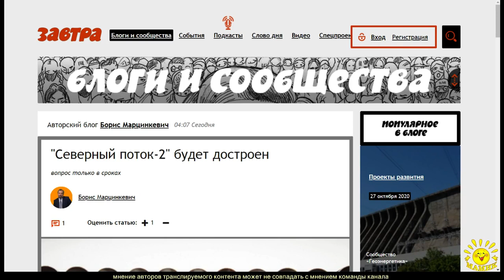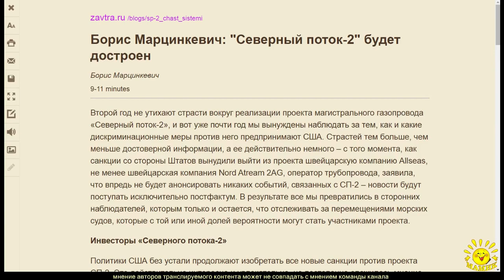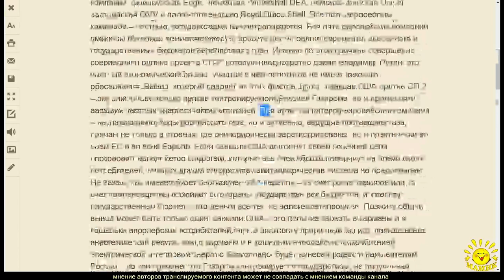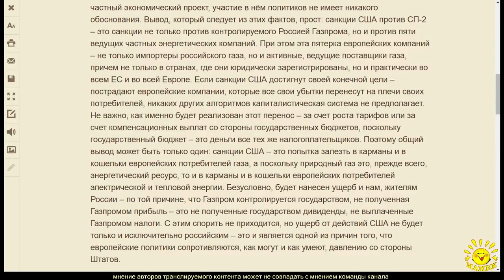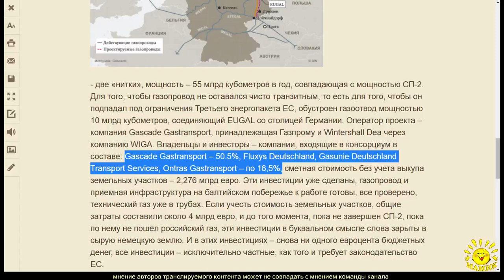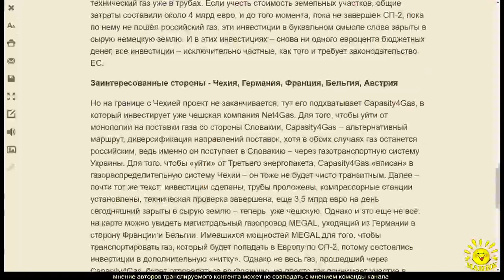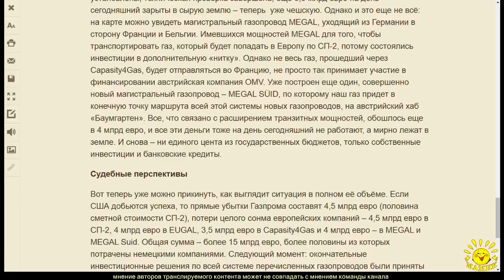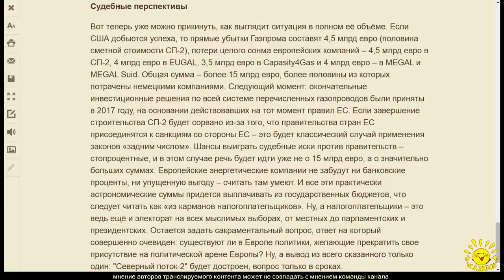Б. Марцинкевич. "Северный поток-2" будет достроен